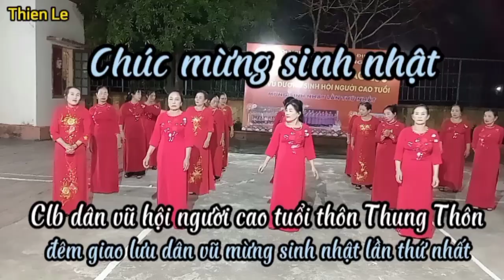Chúc mừng sinh nhật. clb hội n c t Thôn Thung Thôn Đêm giao lưu dân vũ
Chúc mừng sinh nhật lần thứ nhất clb dân vũ hội người cao tuổi thôn Thung Thôn giao lưu với các câu lạc bộ.cảm ơn bạn đã vào kênh Thien Le nhớ đăng ký để theo dõi nhiều video mới khác nữa - @thiennhimot .